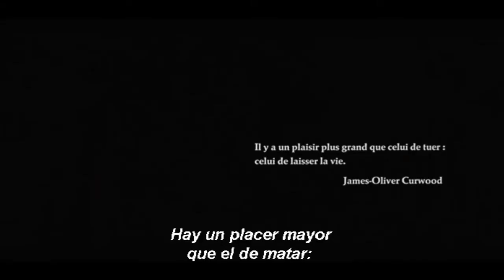EL OSO de JEAN-JACQUES ANNAUD 1988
-La caza del oso